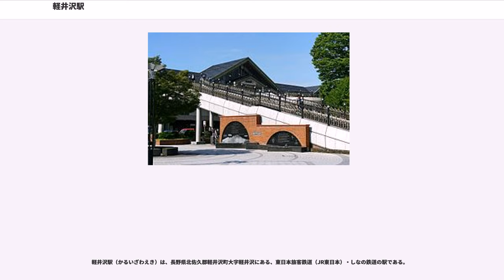軽井沢駅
軽井沢駅（かるいざわえき）は、長野県北佐久郡軽井沢町大字軽井沢にある、東日本旅客鉄道（JR東日本）・しなの鉄道の駅である。

長野県内の鉄道駅では最東端に位置する。事務管コードは▲510201を使用している。

1997年（平成9年）10月1日にJR東日本の北陸新幹線と、しなの鉄道のしなの鉄道線が乗り入れ、接続駅となった。

1997年（平成9年）9月30日まではJR東日本の信越本線の途中駅であったが、翌10月1日に北陸新幹線が長野駅まで開業した際、その並行在来線となった信越本線のうち、横川駅 - 当駅間は廃止された。当駅 - 篠ノ井駅間は経営分離されてしなの鉄道線となり、当駅がその起点となった。

旧信越本線の横川駅 - 当駅間（碓氷峠区間）には旧国鉄の最急勾配（66.7‰）が存在し、これを越えるためにこの区間を通過する列車はすべて、当駅で補助機関車を連結し、横川駅（群馬県）まで走行していた。

、新幹線開業後の当駅は長野支社の管内となっている。

北陸新幹線の開業に伴い駅舎を全面改築し、軽井沢の代表的樹木「白樺」をイメージしてデザインされた橋上駅となった。旧駅舎は解体されたが、新駅舎開業後に明治期の姿を復元した（旧）軽井沢駅舎記念館が建てられ、2017年（平成29年）より改札口や出札窓口を新設して駅舎としても機能するようになった。また駅舎改築と同時に南北自由通路が設置され、両端部ともペデストリアンデッキにつながっている。北側にしなの鉄道、南側にJR東日本北陸新幹線の改札がある。

島式ホーム（310m）2面4線を有する地上駅である。駅構内には自動改札機・みどりの窓口・タッチパネル式自動券売機（3台）・指定席券売機・えきねっと券売機・売店（NewDays）がある。

なお、当駅は以前ホームドアが無かったため、列車接近時に列車案内放送とは別に、サウンドファクトリー製の発車メロディー、「海の駅」を使用した自動放送が流れる。

通過線はないが、駅東側（高崎方面）に急カーブ（半径800m）があることで、通過列車のホーム通過速度がATC信号により100km/h程度に減速されるためホームドアは開業当初から設置されていなかったが、のちに通過列車が走行する2・3番線ホームには可動式ホーム柵の設置工事が行われている。

駅の位置する標高940.5 mは。

1面2線のホームを有する地上駅で、1番線が頭端式となっている。また、留置線を有している。ほとんどの定期電車は1番線を使うが、一部の電車のみが2番線を使う。

社員配置駅で、出札窓口（POS端末設置）、自動券売機（磁気券を発売）がある。

しなの鉄道は開業20周年の記念事業として2017年10月27日、旧駅舎口を開業した。実物の旧駅舎は、しなの鉄道に移管された1997年に取り壊されており、その窓枠や天井の一部を移築して2000年に復元した町立（旧）軽井沢駅舎記念館の建物を利用した。ホームとは木製廊下で結び、観光列車「ろくもん」乗客向けの「ろくもんラウンジ」、子供と一緒に遊べる有料待合室「森の子リスキッズくらぶ」、長野県小布施町の名物である栗菓子を出すカフェ「茶寮 幾右衛門」などを併設している。

しなの鉄道は2017年3月、軽井沢町より旧駅舎を借用して再び駅舎にする計画を発表し、改装を行った。同年10月に旧駅舎（博物館だった建物）を駅として復活させ、改札口や駅事務所、ラウンジなどを設置。さらに1・2番線ホームと旧1番線ホームの間をデッキでつなぎ、レールバイクなどを設置する他、保存車両の中を改装してプラレールで遊べる空間を作るなど「3世代で遊べる遊園地」を設けた。さらに駅事務所が移転した後の現駅舎3階には2018年3月23日、駅ナカ商業スペース「しなの屋KARUIZAWA」がオープンした。2018年3月15日に全事業完了。総事業費は約4億円。デザイナーには水戸岡鋭治を起用した。

元々は地元業者「油屋旅館弁当部」が駅弁を立売販売していた。ゴルフボールを模った容器に入った「ゴルフ弁当」やテニスのラケットの形をした容器に入った「テニスランチ」などが人気だったが1986年に撤退した。2016年現在では、おぎのやが替わりに出店している。
しなの鉄道の改札前の待合室に併設されている駅そばは、JR東日本社員のアンケートで全国一となったことがあ...